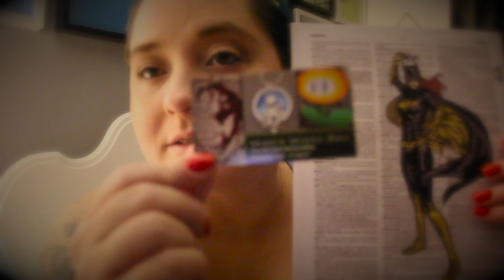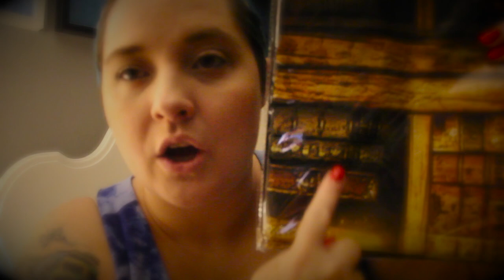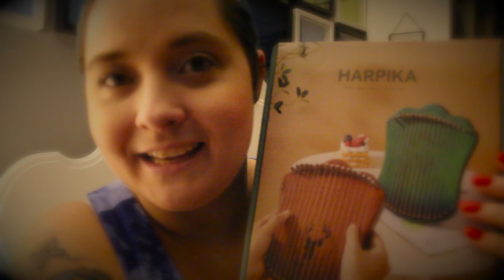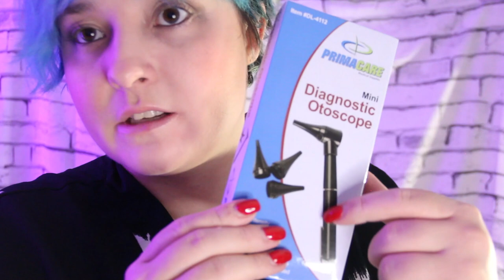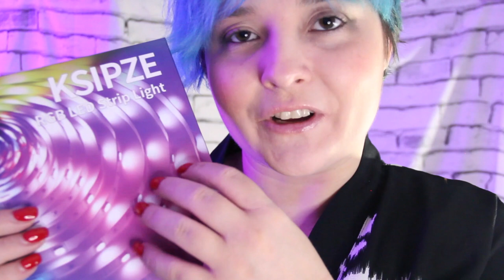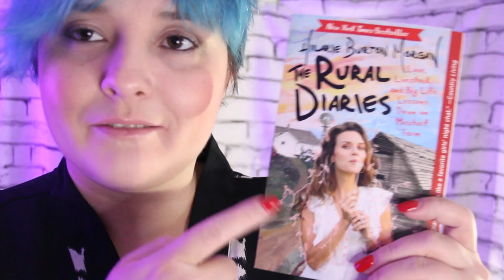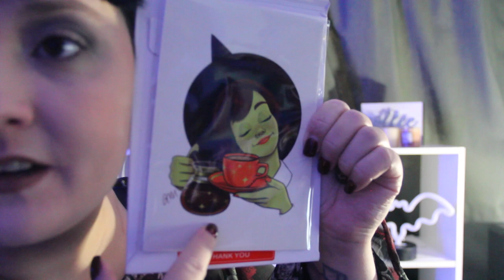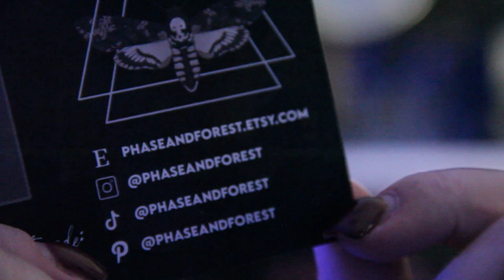🎁ASMR Unboxing 📦 Throne Gifts [Soft Spoken]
Unboxing some Throne Gifts ASMR Style. Soft Spoken with lots of Crinkles, tapping and more

😴 My ASMR Albums😴 Search CalmingEscape
Itunes Amazon